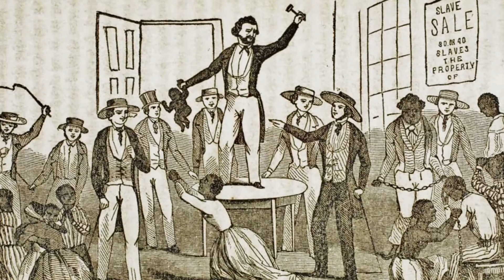Confounding Father: A Contrarian View of the U.S. Constitution - TRAILER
This series of four 30 minute episodes takes a critical look at the 1787 framing of the constitution from the perspective of Luther Martin and the so-called "anti-federalists" who opposed the new national government for a variety of reasons that are worthy of revisiting for discussion & debate.

The U.S. Senate & much of the structure of U.S. government was created in part to protect the interests of an American aristocracy. Confounding Father pulls back the curtain on this and other contradictions and takes an irreverent look at the 1787 constitutional convention. Told from the viewpoint of Maryland delegate and contrarian Luther Martin, this series reveals how he feared an American empire, opposed protections for slavery, all while drinking too much, talking too much, and annoying the framers of the constitution. The series also highlights and demystifies the arguments of other opponents of the constitution – the so-called “anti-federalists” who called themselves the true federalists.

"Highly Recommended" - Educational Media Reviews Online - Penn State University  “Confounding Father makes deft use of excerpts from mid-20th century educational films and portions of archival videos. These clips are explanatory and yet give a sense of fun to the film…well-suited for any lower-level undergraduate course teaching about the foundations of the U.S. government, as well as for viewing by the general public….”

Featuring:

    Gloria Browne-Marshall -  Constitutional Law Professor, John Jay College of Criminal Justice

    Murray Dry - The Complete Antifederalist (Co-Editor)

    Paul Finkelman - Slavery & the Founders

    Woody Holton - Unruly Americans & the Origins of the Constitution

    Bill Kauffman - Forgotten Founder Drunken Prophet: The Life of Luther Martin

    Pauline Maier - Ratification: The People Debate the Constitution, 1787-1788

    Gordon Wood - The Radicalism of the American Revolution